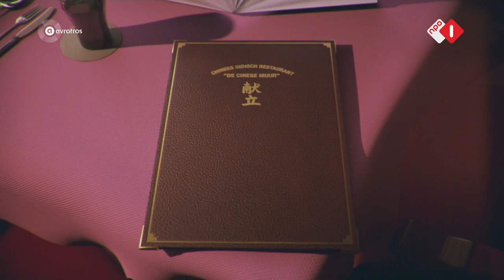Frans Bauer in China | Leader